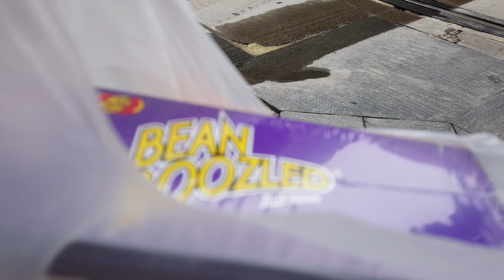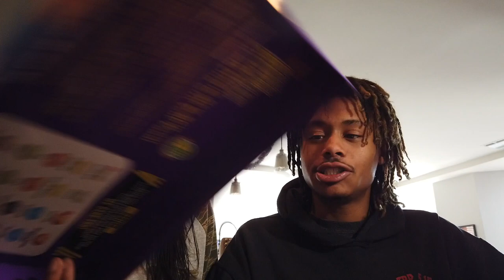BEAN BOOZLED CHALLENGE WITH MY GIRLFRIEND!!!! (HOW DID I NOT THROW UP?!?!?)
Follow My girlfriend on social media.